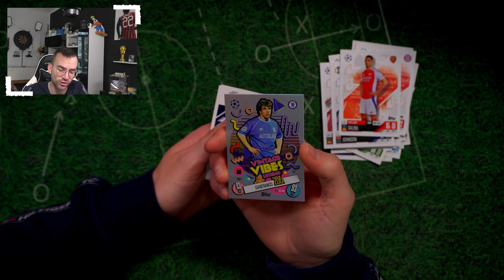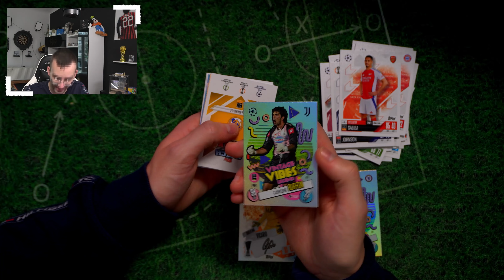TIN SHOWMEN 😱🔥 TOPPS MATCH ATTAX CHAMPIONS LEAGUE 2024/25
► Topps Match Attax UCL 24/25 Tin Showmen Unboxing Opening PacksUnited ✘Weitere Tin ✘100 Sticker Packs ✘100 Packs Match Attax ✘Instagram: PacksUnited96

euer PacksUnited